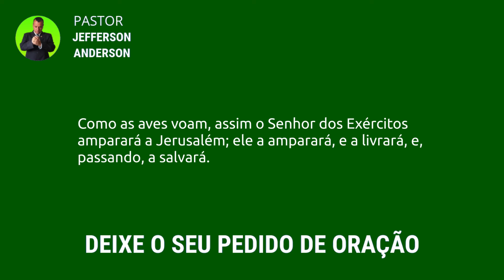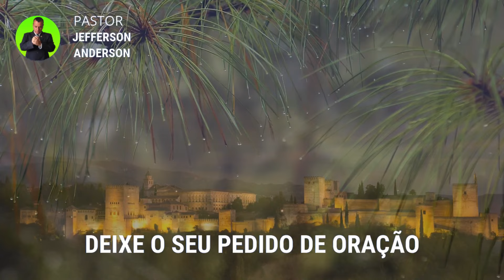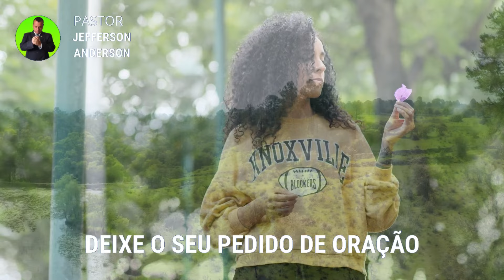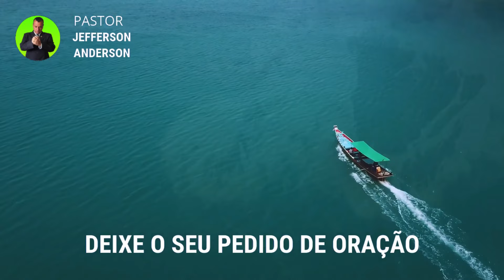ORAÇÃO DA MADRUGADA DE HOJE SEGUNDA FEIRA 22 DE JANEIRO